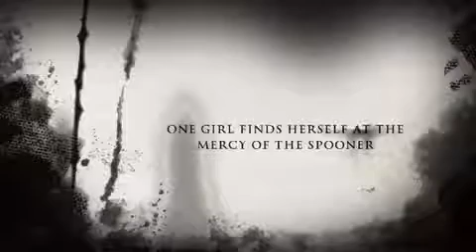The SPOON ~ Horror trailer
Me and my friend used iMovie to make a horror movie because we were bored you know that's just what normal friend do.